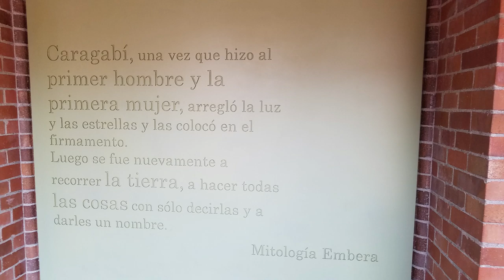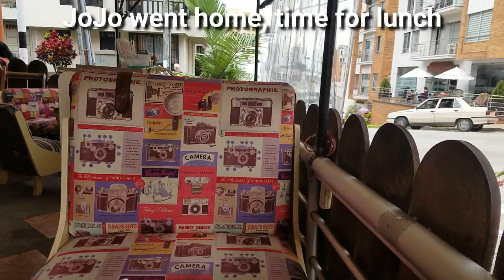The Great Gold Heist! (Capone's Vault?) S7V23